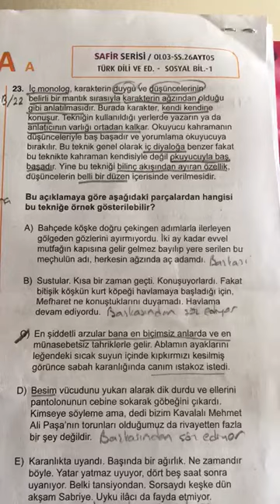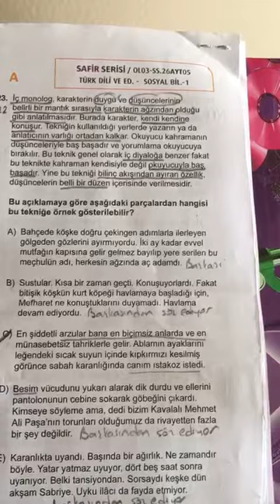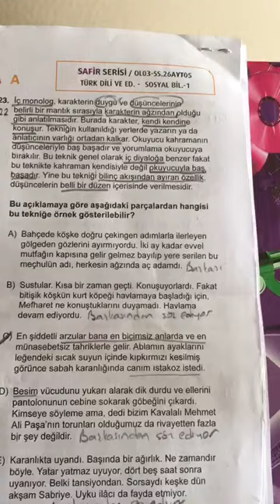SAFİR AYT CUMA EDEBİYAT